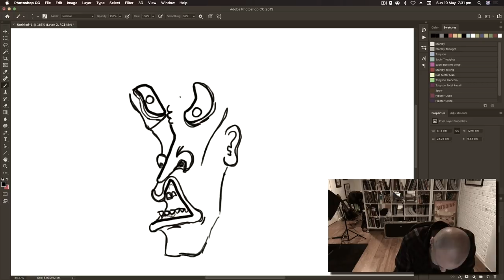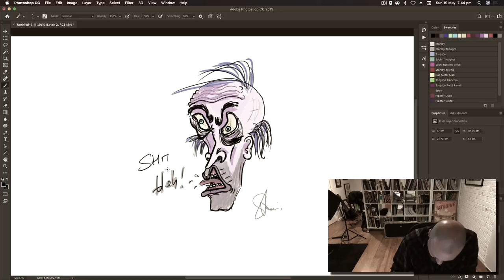SYSS Ep.04 - Footy Players Bring Crowds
- AFL vs. music (sorta)
- Shit math
- Post match cliches
- Bazza the overweight butcher from Broadmeadows
- T-Bone
- Can of Exogorths
- Gelato Smurf Spoons
- What am I talking about exactly?
- iPhone 6